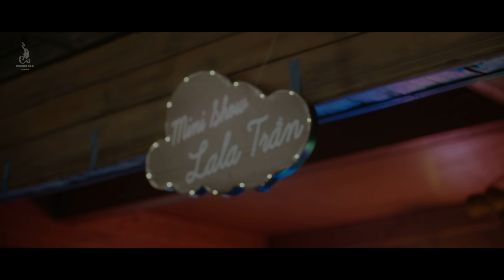LÀM SAO GIỮ ĐƯỢC_LALA TRẦN || OFFICIAL MUSIC VIDEO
Song : 𝐋𝐀̀𝐌 𝐒𝐀𝐎 𝐆𝐈𝐔̛̃ Đ𝐔̛𝐎̛̣𝐂
             Singer : LALA TRẦN
             Composer : DICKSON NGUYỄN
             Music Arranger : LILGEE PHẠM
             Guitarist : KHƯƠNG AN
             Mixmaster : TRỊNH THIÊN ÂN
             Camera : PHẠM KỲ ANH
             Poster : LISA PHẠM
             Makeup : HUY PHÁT
             Stylist  : BẢO PHƯƠNG
             Main assistant : TÔN NỮ NGỌC TRÚC
Lyric :   LÀM SAO GIỮ ĐƯỢC
Anh vội quên
Người yêu bé nhỏ
Anh nỡ vội quên
Tình yêu non nớt em trao
Làm sao để tháng năm ấy gần lại nơi đây
Ngẩn ngơ trong đêm buồn chỉ em lạnh câm giữa phố đông
Người đã muốn đi…làm sao ta có thể giữ được
Cố gắng yêu thêm từng giờ đợi chờ một người em nhớ thương
Cố gắng bước qua đêm buồn chỉ còn nhọc nhằn những vấn vương
Biết trái tim em vẫn hoài yêu anh
Nhưng chẳng thể ngăn lại
Điều gì trong em như xé tan ra
Cứ thế tâm tư dành trọn một người để lại em tổn thương
Ngô nghê chẳng hiểu ra rằng bản thân cũng cần lắm yêu thương
Thời gian qua đơn giản em chẳng bao giờ nghĩ đến…Ngày xa Anh …….